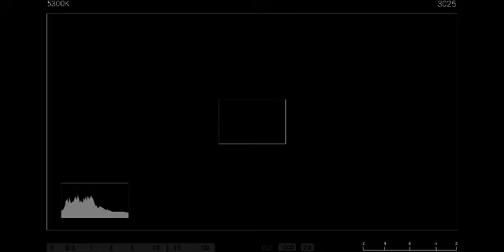Sol Marineris - Red Shift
New Wave Electronic Instrumental Mandelbulb 3D
Animation created with Mandelbulb 3D and Virtualdub